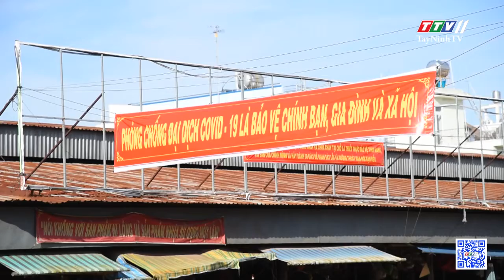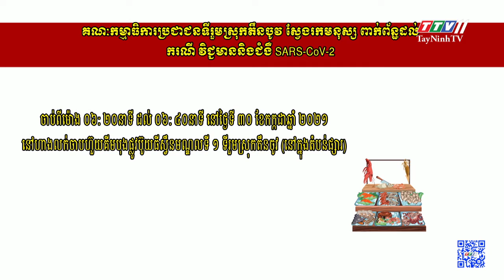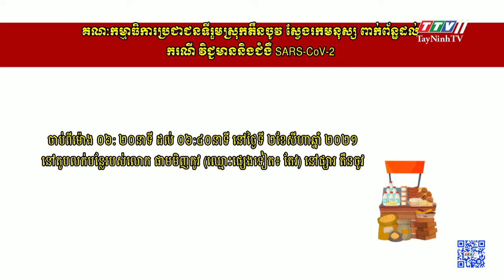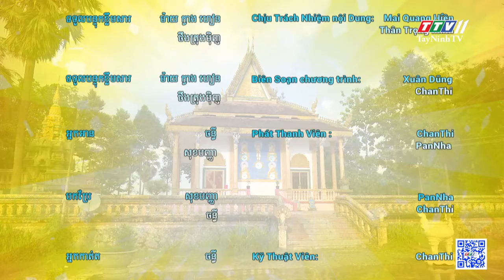Bản tin tiếng Khmer ngày 04-8-2021 | Tin tức hôm nay | TayNinhTV Today